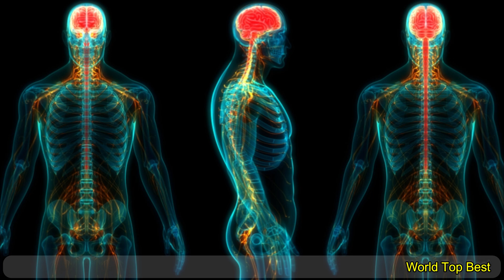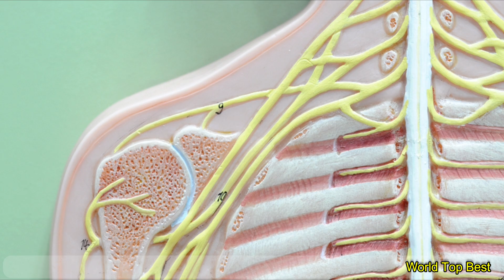10 Ways To Keep The Nervous System Healthy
10 Ways To Keep The Nervous System Healthy,

The Nervous System Works By Transmitting Signals Between The Central Nervous System And The Peripheral Nervous System, Which Is The Network Of Nerve Cells In The Rest Of Your Body Outside Your Brain And Spinal Cord.

The Nervous System Is A Complex Network Of Autonomic, Motor And Sensory Nerves, Which Are Involved In Everything Your Body Does. From Regulating Your Breathing To Controlling Your Movements, From Digestion To Regulating Temperature. To Reduce The Risk Of Suffering From A Weak Nervous System, It’s Essential To Take Charge Of Your Health. With Simple Lifestyle Changes, Dietary Changes And Some Home Remedies, You Can Strengthen Your Nervous System And Lead A Healthy Life.

In This Video We’re Talking About Which Are The Top 10 Ways To Keep The Nervous System Healthy. Here’s The List Of The Top 10 Ways How To Strengthen Your Nervous System Or Support Your Nervous System. The Basic Function Of Your Nervous System Is To Carry Messages Travelling To And From Your Brain. But That Very Simple Explanation Belies Its Profound Importance In Your Everyday Life And Why You Should Learn More About How To Keep Your Nervous System Healthy .